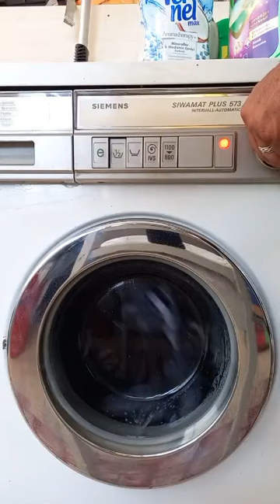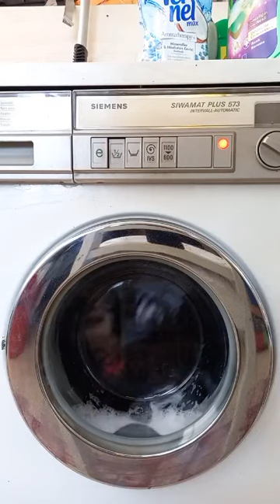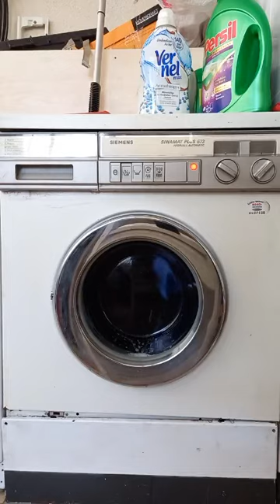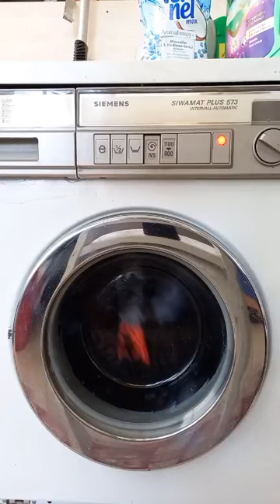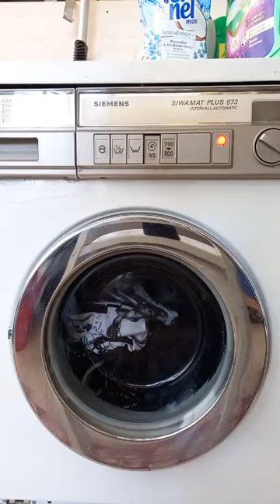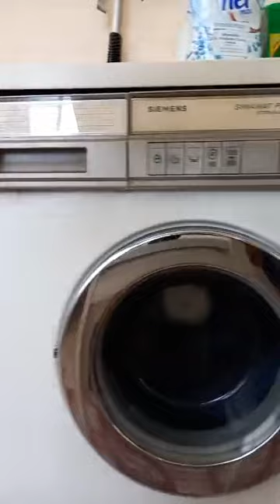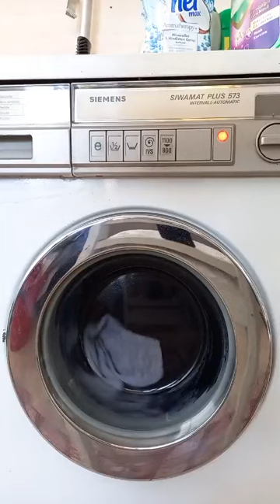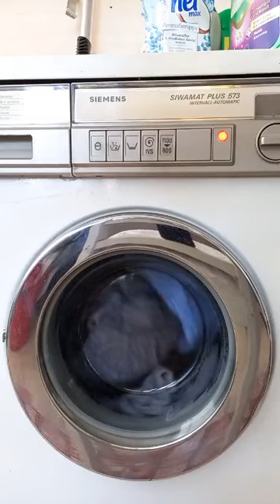Waschtag waschmaschine : Siemens Siwamat 573 G mini 40